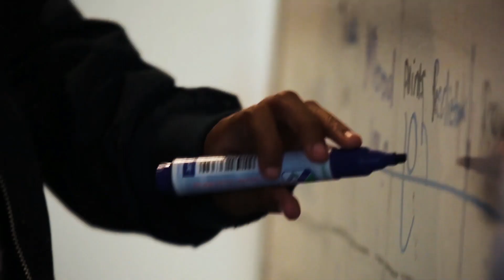The Social Detectives w/ Daniel Horan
Links for Today:

Special Thanks: